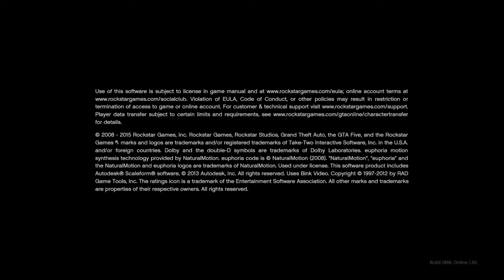Chop|GTA 5 (PS4) Part 4